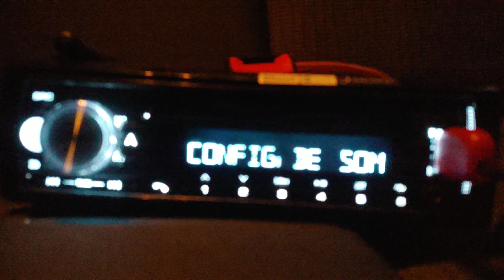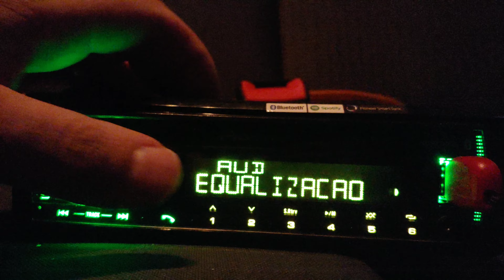Radio pioneer processador px2 conect